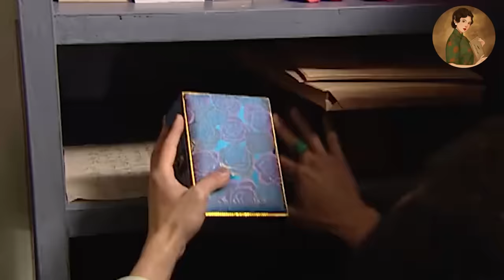【Full Movie】丈夫拋棄懷孕妻子娶小三，不料結婚當天妻子現身，當眾曝光他的所有罪行！💕中國電視劇